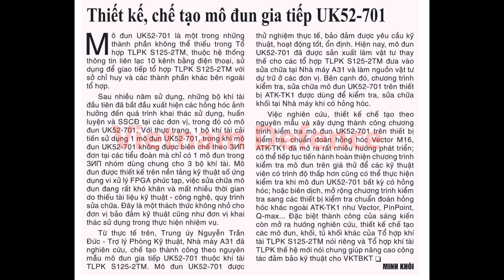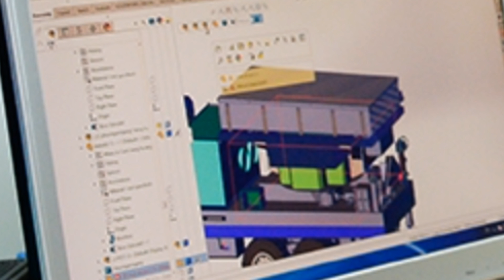Từ linh kiện S125-2TM, Quân đội Việt Nam nhắc tên lửa phòng không mới...